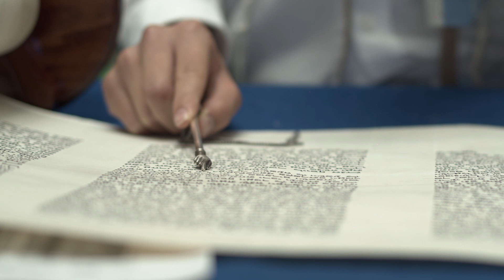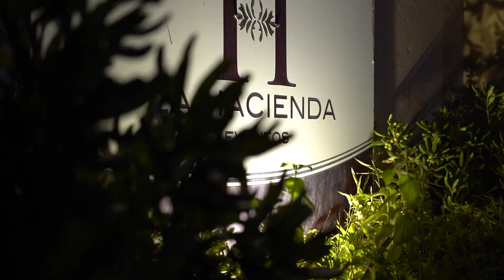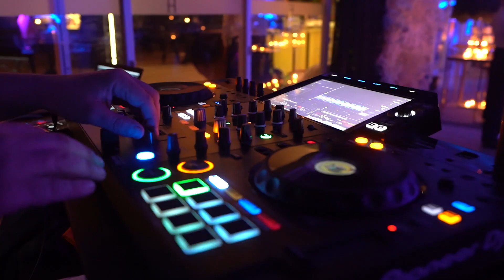Racconto Roni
07-01-23 La Hacienda(Montevideo)